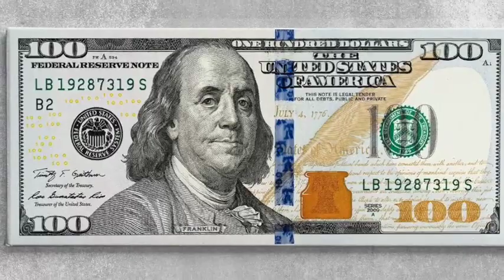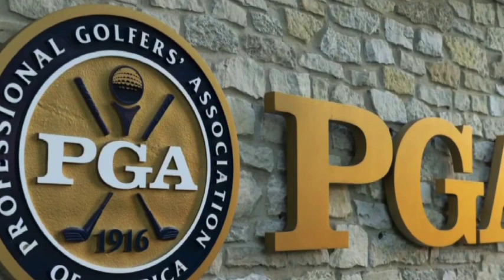Pros Should Be Allowed to Make Small Bets on Golf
Writer:
Alex Micel
Video editor: Lance Keller
Professionals
Should Be Allowed
to Make Small Bets
on Golf
Golf gambling is almost as old as the game itself, and
in this installment of Bad Takes Week, Alex Miceli says
the pros shouldn't be shut out—within reason.
A "C-note," a "Benjamin" or a "yard" ... all slang
for a $100 bill.
The value of the staple of American currency
has changed over time, but it’s still an important
dividing line.
A dinner slightly over $100 seems so much
more expensive than one a hair under $100.
Similarly, if you bet less than $100, it’s a small,
somewhat insignificant amount, more for fun.
Over $100, it feels like a more substantial wager
—and may become an issue.
Which is why I’m proposing the PGA Tour set a
limit of $100 for all its players to be able to bet
on any golf event.
Gambling in golf has been part of the fabric of
the game since it started in Holland or Scotland
(right, Phil?), and since
the Supreme Court in
2018 struck down the federal ban on betting,
this country has devoured gambling like the
Cookie Monster with a fresh package of Oreos.
Yet two Korn Ferry Tour players, Jake Staiano
and Vince India,
were recently suspended for
violating the Tour’s Integrity Program by
gambling
. It seems ironic that the Tour has an
Integrity Program which bans gambling by its
players, yet it has official relationships with six
betting operators (bet365, BetMGM, betPARX,
DraftKings, FanDuel, PointsBet) and recently
opened a DraftKings-backed sportsbook at TPC
Scottsdale.
Staiano and India bet small amounts on golf and
not all of it was on PGA Tour golf.
Staiano bet a total of $116.20 across four bets:
$25 on Bryson DeChambeau to make a birdie on
a par-5 in a PGA Tour event in 2021 and three
bets on The Match, the November 2021
exhibition between DeChambeau and Brooks
Koepka.
Maybe "irony" is not harsh enough.
But let’s be serious, betting less than a C-note
on golf is just plain fun and no one is trying to
get rich, just entertained.
Research by Stanford University
in 2009 and a
story in the
Springer’s Journal of Gambling
Studies
in 2014 concluded that gambling for the
majority of people is fun.
And gambling on golf is fun.
Instead of acting like the fun police, the PGA
Tour needs to lighten up and allow a
fundamental tenet of the game to proceed for
everyone—including its own players.
It’s possible that Old Tom Morris was turning in
his grave when the three- and six-month
suspensions were announced by the PGA Tour.
Even Old Tom gambled on golf,
in challenge
matches
, so why not allow the current PGA Tour
player?
The limit of $100 makes it a safe bet that the
game and its integrity will not be blemished if,
say, Rickie Fowler bets $100 on Brian Harman to
win the the
British Open
The story behind that would be entertaining.
Who in fact is getting hurt?
What do you think of our Bad Takes? Got one of
your own? Email your feedback
here
(include
name and hometown) and we’ll publish the best
next week.